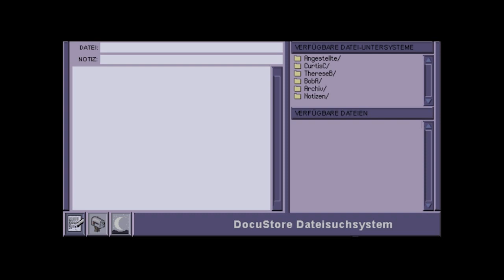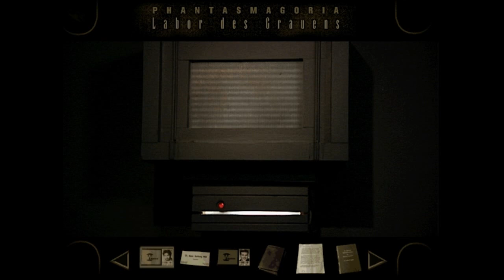LP: Phantasmagoria 2 #14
Sodelle, der vorletzte Part beginnt! Nach dem Therese in ihrem eigenen Blut gekocht wurde, steht natürlich wieder Detective Powell bei uns in der Wohnung um uns zu befragen. Den Tod von Therese verkraften wir natürlich nicht, und besuchen deswegen unseren Psychiater - aber ab dem Zeitpunkt passieren viele, viele, VIELE komische Dinge, Schlag auf Schlag.